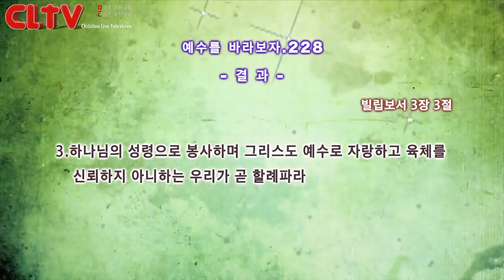CLTV파워금요예배_예수를 바라보자(228회)_'결과' 화광교회(윤호균 목사)